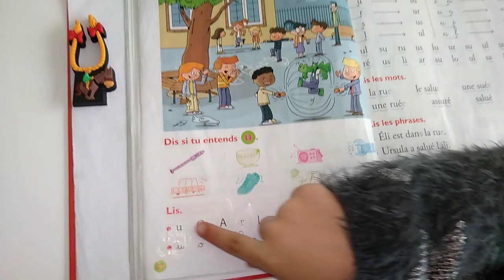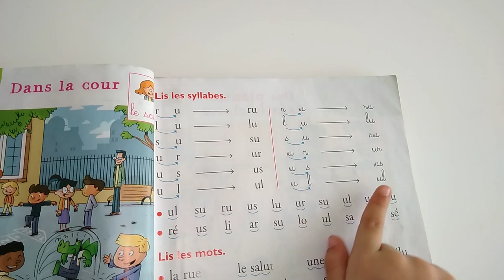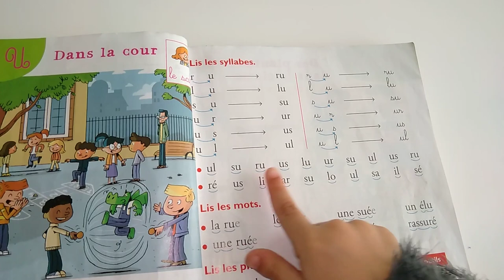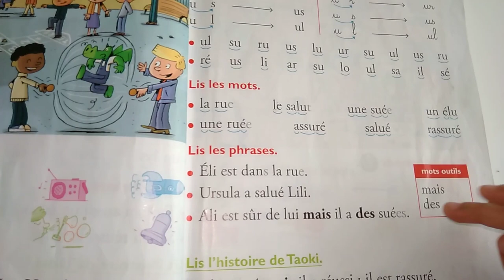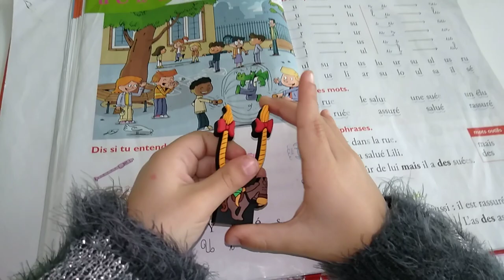le son U de taoki